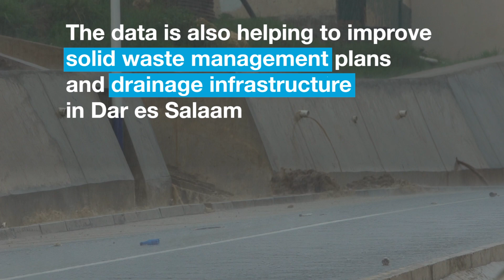Solid Waste + Trash Mapping – Community-driven solutions for urban waste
Solid waste poses a major development challenge for Tanzania, heightening flood risk and severely impacting quality of life for the urban poor. The Tanzania Urban Resilience Program has used innovative methods to collect critical data for local action to mitigate this risk.
About TURP // In 2016, TURP was established to mitigate economic and social vulnerability to climate-related risk through coordinated and strategic action. Led by the Government of Tanzania - with support from the World Bank and funding from the UK Department for International Development - the program is implementing activities in risk identification, risk reduction, and emergency preparedness.